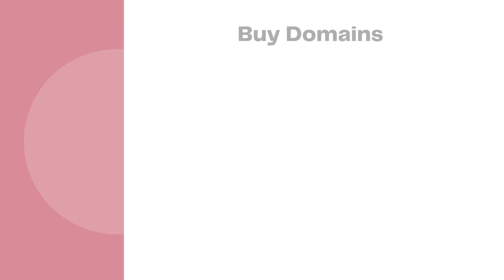Song - 91 | Midrange Rocket Launch To Outer Space | MUSIC PLUFF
Hello!
In This Video, I’ll Show You :
- Song - 91 : "Midrange Rocket Launch To Outer Space"
- You Can Watch & Enjoy The Best Music.

ABOUT OUR CHANNEL :

Welcome To Our Music Channel - MUSIC PLUFF
- Listen & Enjoy Only Best Musics.
- Listen Powerful, Bass Boosted & Relaxing Musics.
- Use Headphones For Best Music Experience.

Hi! On My Channel, You Will Find Only Best Music. I Love Sharing Music [Powerful, Bass Boosted And Relaxing] With You People As You Can Listen And Experience Them Yourself.

CREDITS :
Videos by Pixabay from Pexels
Videos by EMME from Pexels
Videos by Space Space from Pexels

SOUND CREDITS :
"Sound effects, Additional sound effects & Music"